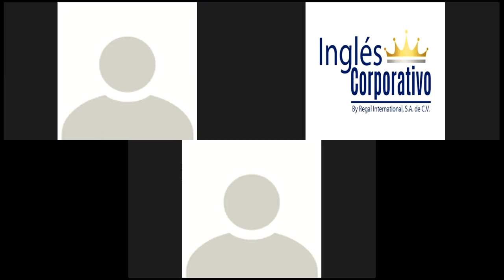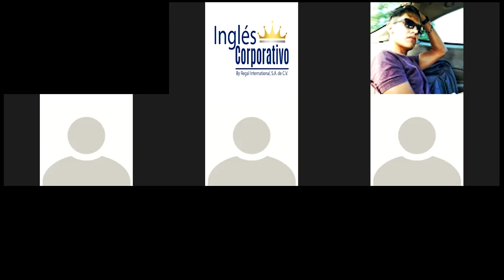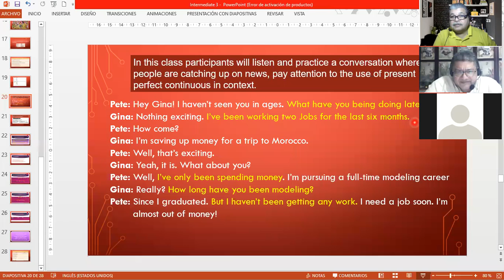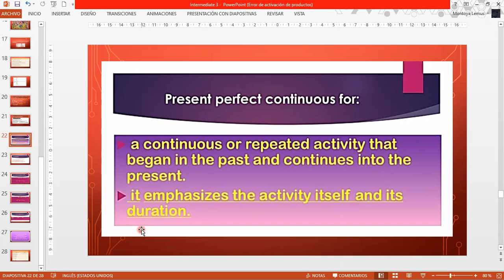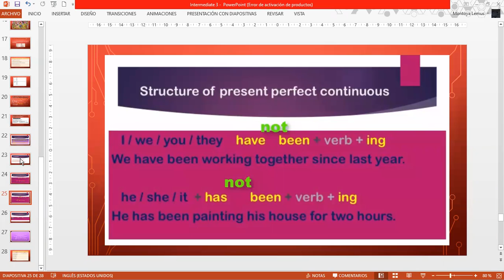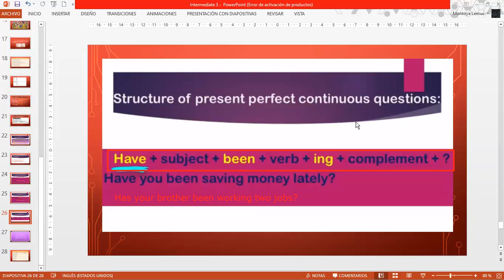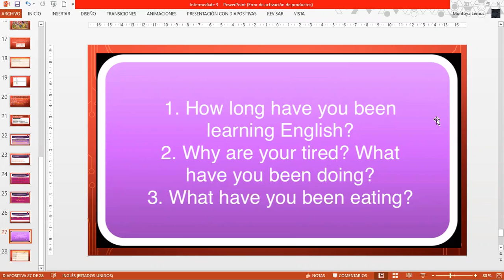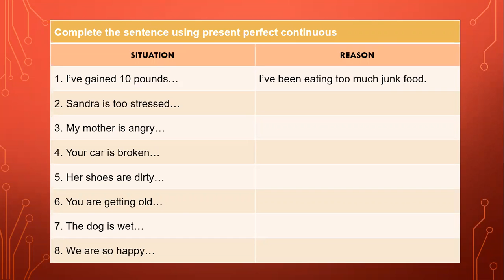Ingles Corporativo-Present perfect continuous